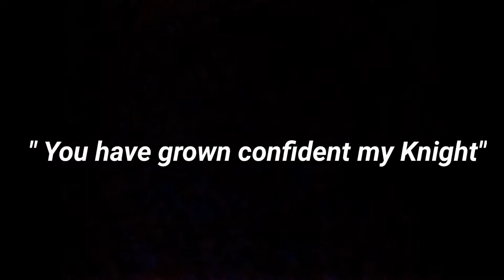Albion Pvp 1 week of pure Albion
Intrested in playing? click link below buy premium and get rewards for you and the youtuber, koti even share half of his own reward if you add him to your friend list after your purchase just let him know.

Took me 6 hours to edit just what you see above all by moblie only i dont own a good pc/laptop so i have limited options so even if you dont like it, id really appercatie your support by asking you to still press that Likebutton
if at the very least please give me feedback in comments im doing this till sunday so if i wish to keep this content go all out on sharing comment to help me grow.
ill go as far as you guys will take me, it was never my Channel its OUR channel always has been.

Albion Online is a cross-platform sandbox MMORPG in a medieval fantasy world.

The game features a player-driven economy where nearly every item is player-crafted. Combine armor pieces and weapons suited to your playstyle in a unique, classless "you are what you wear" system. Explore the world, take on other adventurers in thrilling battles, conquer territories, and build a home.

CROSS-PLATFORM PLAY: Albion Online is a true cross-platform MMO experience. Whether you prefer PC or mobile, one account lets you play on all platforms, with all players on a single shared server.

PLAYER-DRIVEN ECONOMY: From basic tools and clothes to mighty armors and powerful weapons, nearly every item in the game is crafted by players, in player-constructed buildings, from resources gathered by players. Buy, sell, and trade at local marketplaces all across the world of Albion. Craft rare and powerful items, then sell them to the highest bidder and grow your fortune.

YOU ARE WHAT YOU WEAR: In Albion Online's classless combat system, the weapons and armor you use define your skills, and switching playstyles is as easy as switching gear. Test out new equipment anytime and change up your weapons, armor, and mounts to suit any situation. Hone your character’s skills by crafting new items, or by simply using your favorite equipment.

PREPARE TO FIGHT: Test yourself against other adventurers in high-risk, high-reward full-loot fights. From solo to small-group to large-scale battles, you'll need strategy, tactics, and skill to prevail. Level your combat specializations, create unique builds with complementary skills, and use every tool at your disposal to emerge victorious. Enter the Crystal Realm and fight 5v5 or 20v20 battles for massive rewards.

CONQUER THE WORLD: Join a guild and carve out your own piece of Albion in massive open-world battles. Claim territories for access to incredible resources, construct guild halls, build Hideouts, and track your progress against other guilds worldwide on the leaderboards. Join a City Faction, climb the ranks, and take part in continent-wide Faction Campaigns.

PUT DOWN ROOTS: Claim a city plot or private island and make it your own. Grow crops to sell or make into food, raise your own livestock and mounts, and build crafting stations for private or public use. Stock your house with custom furniture, trophies, and chests to store your growing collection of loot. Hire and train laborers to keep everything at your homestead running smoothly.

FACE DEADLY FOES: From small scouting bands to massive bosses, the inhabitants of Albion’s open world await your challenge. Take on six different factions, each with unique enemies that require their own strategies. Partake in solo or group Expeditions, or seek out the ultimate thrill by facing demons and other players alike in Hellgates and Corrupted Dungeons.

EXPLORE A VAST WORLD: Explore five vivid biomes, where you can gather raw materials for crafting or cast a line into Albion's waters to catch fish. Seek out solo and group dungeons with powerful foes and lucrative rewards. Enter the mystical Roads of Avalon to discover ever-changing paths between distant zones.

Random tags ignore if u like lol